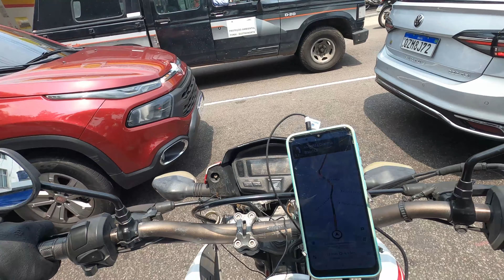MOTOVLOG, DIA-DIA DO MOTOKA TA COMO?? CHEIO DE CORRERIA, BORA PARA AS ENTREGAS... 💥🔥😱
✅ EQUIPAMENTOS DOS VIDEOS E VEICULOS USADOS

✅ Caiaque Brudden Hunter Fishing 285

✅ NXR BROS 160 2018

✅NX 200 PREPARADA PARA TRILHA